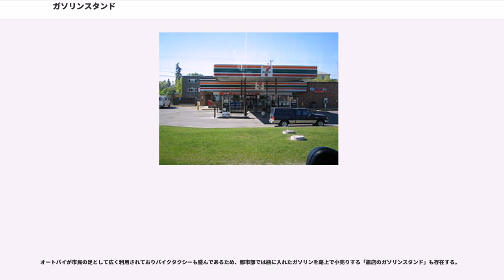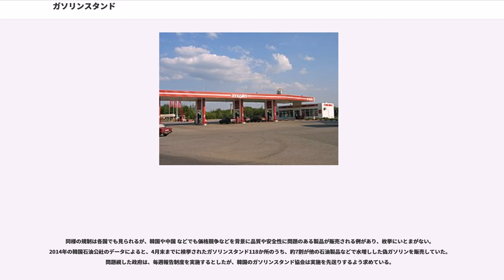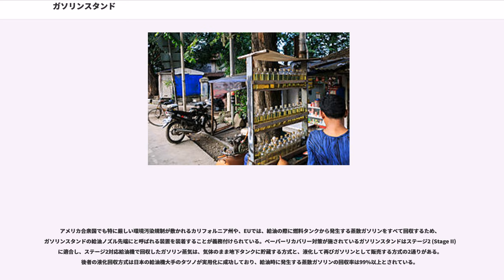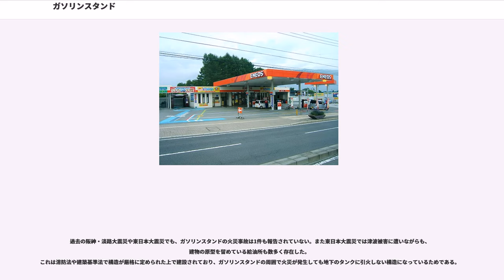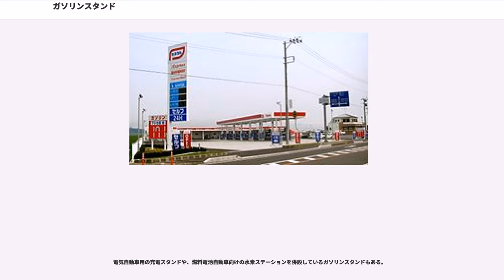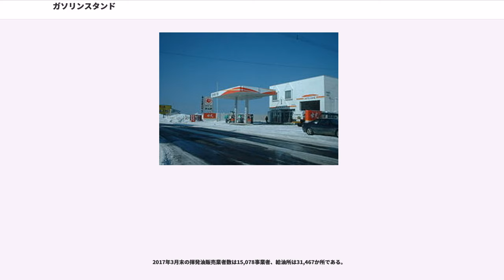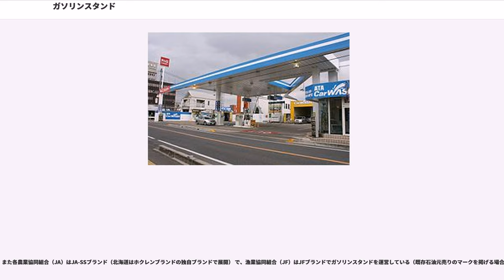ガソリンスタンド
ガソリンスタンド（、、）または給油所（きゅうゆじょ）は、ガソリンや軽油といった自動車やオートバイなど各種エンジン用燃料を主として販売している場所。日本で呼称されるガソリンスタンドは和製英語。高速道路のNEXCO3社ではガスステーションと呼称している。また、元売会社や販売店、経済産業省 などでは一般的にサービスステーションと呼称することからSSとも略される。

日本の法令上は、消防法にいう「取扱所」の一つにあたる。危険物の規制に関する政令 では「給油取扱所」として区分され、取扱所の位置、構造及び設備の基準につき細かく規定されている。消防法における第4類危険物であるガソリン・軽油・灯油などを取り扱うことから、営業中は甲種または乙種4類の危険物取扱者の有資格者が常駐する必要がある。

より広い意味では主にタクシーが利用するオートガス（液化石油ガス、天然ガス）ステーションやエコ・ステーション、冬季に限定的に運用される事が多い灯油販売所、バスやトラック、自動車教習所の教習車等に給油する自家使用を目的とした事業所内の給油所も含まれる。

火災・爆発事故を防ぐため、消防法の規定により、地下タンクを経由しないタンクローリーからの直接経由は災害時を除き認められていない。しかし、山間部などではガソリンスタンドが廃業が相次ぎ、自家用自動車の給油等に事欠くSS過疎地が広がっている。その対策として経済産業省は2018年11月、静岡県浜松市北部の天竜区内4か所をタンクローリーが巡回し、レギュラーガソリンを自動車へ給油する実証実験を開始した。

ガソリンスタンドでは、レギュラーガソリン、ハイオクガソリン、軽油などエンジン用燃料以外に、灯油や、エンジンオイルなどの潤滑油、更にそれ以外のカー用品など（タイヤやワイパーなど）も販売している。また、併設している設備で自動車の洗車を行ったり、エンジンオイルやタイヤなどの交換、簡単な点検作業が行える場合がほとんどである（スタンドによっては車検を行っている所もある）。一部では、レンタカー事業を併設したり、LPG自動車用の液化石油ガスを扱ったり、電気自動車（EV）用急速充電器を備えたりしているところもある。

空港や飛行場が付近にあるガソリンスタンドでは、個人向けに航空用ガソリンの小売りや格納庫まで出向いての給油を行うところもある。

日本では給油中のサービスとして、自動車の窓拭きや灰皿の掃除を行う所もあり、行われないセルフサービス（セルフ）式ガソリンスタンドに対して、「フルサービス方式」と称される。

日本ではガソリンスタンドにコンビニを併設する場合は、スタンドの営業時間内に限られる。24時間のコンビニ営業をする場合は24時間スタンドを稼動させる事になる。モービル、エッソ、ゼネラルのセルフ式の一部店舗では、ドトールコーヒーショップを併設している。また、宮城県気仙沼市に本社を置く気仙沼商会が運営する一部の店舗では、気仙沼市に本店（アンカーコーヒーブランドの店舗）があるアンカーグループという宮城県を中心に岩手県や東京都内の商業ビル・ショッピングセンター・ギフトショップ等の商業施設や給油所隣接のカフェの運営或いは廃業した給油所を改装しての居抜き出店後、運営を行っているコーヒー店を展開する企業のフルセイルコーヒーブランドのカフェを併設している。因みに、現在の廃業した給油所の居抜き出店物件としては大崎市古川地区（市内の旧古川市内にあたる地区）で一関市（旧川崎村）の店舗同様、フルセイルコーヒーブランドのコーヒーショップ（こちらはドライブスルー式である）が運営されている（かつては、気仙沼市階上の三菱石油→日石三菱→ENEOSとブランド名を変え運営されてきた店舗が廃業し廃給油所となった場所にも居抜きで出店し、改装及び運営（大崎市古川の店舗同様ドライブスルー式の店舗だった）を行っていたが、東日本大震災以降に閉店して建物が取り壊された後現在はKOBELCOの気仙沼営業所となっている）。

日本の高速道路では、多くのサービスエリアと一部のパーキングエリアに設置されている。

また、総務省令では懸垂式と記載された、給油設備が天井配管で構成されたもの（吊り下げ式、別称ノンスペース、ノンスペ）は、都市部などの狭い用地の活用を図る特殊な規格であり、日本や韓国以外での設置事例は少ない。昭和40年代〜50年代にかけて流行した設計であるため近年は設備の老朽化により閉鎖、あるいは建て替えなどで地上固定のセルフ式へと変更され、減少傾向にある。特にセルフ式が解禁された1998年以降はこの形態での新規出店の例は非常に少なくなっている。

給油設備のうち、計量器であるメーター（ガソリン・灯油・軽油・重油の各メーターを含んだ、いわゆる燃料油メーター）は計量法の規定により、都道府県の実施する検定を定期的に受検しなければならない。検定有効期限（年月単位、メーターに貼付してあるシールで確認可能）の超過やメーターの不正改造は計量法違反となり、理由 の如何を問わず、都道府県もしくは計量特定市による取締り（立入検査、勧告、告発等）の対象となる。これは該当するメーター、タンクが内蔵された一体型メーター（通常の給油機よりも胴体が一回り大きい）、固定の設備でない自動車（タンクローリー）搭載型メーター、可搬式小型メーター、簡易型メーター（ドラム缶等に取り付けて使用）などにおいても同様である。

ガソリンスタンドの石油タンクは定期的に洗浄することが義務付けられている。

2011年2月に日本で施行された消防法改正により、40年以上前に埋設した燃料用地下タンクの改修を、施行後2年間（猶予期間）の2013年2月までに義務付けた。該当設備を有するガソリンスタンドで改修を行わない場合、消防庁側は法的処置による厳しい対処を示唆しているため、改修費用と将来的な経営状況を試算し損益分岐点などを考慮した結果、廃業するケースも出ている が、ガソリンに含まれているベンゼンや有鉛ガソリン時代に含まれていた鉛は土壌汚染対策法の特定有害物質であり、廃業したとしても地下タンクからの漏えいにより、これらの物質やMTBEによって地下水汚染や土壌汚染が生じていた場合、土地取引上の大きなリスクとなるおそれがある。また、廃業後の土地はコンビニエンスストア（特にローソン、セブンイレブン）に利用されるケースが全国各地で相次いでいる。

給油操作を客自身で行うガソリンスタンド。アメリカ合衆国等では比較的早くから普及してきた方式であるが、日本では長年、安全性の観点から給油を従業員が行なうフルサービス方式以外認められていなかった。1998年の消防法改正で規制緩和された事により、危険物の規制に関する政令が改正され、「顧客に自ら給油等をさせる給油取扱所」（セルフ式ガソリンスタンド）が登場し、以後セルフ式が増えつつある。セルフ方式であっても無人で営業することは認められず、甲種または乙種4類の危険物取扱者の有資格者が常駐しており、顧客による給油作業を遠隔で監視し、危険発生時には制御卓からの遠隔操作によるバルブ閉鎖やそのほか必要な措置を取ることが求められている。遠隔監視用の設備などを設置するため初期投資額がいくらか高くなるところはあるが、吸殻入れの清掃や窓拭きなどのこれまでの一般的であった付帯サービスを省略し、必要とする従業員と人件費を少なく抑える事が出来る為、フル方式より安価に販売する事が可能である。従業員による給油作業がないため、安全点検や洗車サービス等の新たなオプションサービスを積極的に案内するスタンドが増えている。また、店舗によっては料金設定が異なるセルフ給油とフルサービスを選択可能な所もある。

日本におけるセルフ式ガソリンスタンドは、2016年9月末時点で全国に9,793店となっている。なお、日本にある給油所総数は31,467店（2017年3月末現在）であり、1995年から減少を続けている。フルサービス店の数は年々減少傾向にあり、2000年の約53,000店と比較すると、半分以下の約25,400店となっている。これに対し、セルフサービスステーションの増加率は同期間で約400店から約9,300店と、...